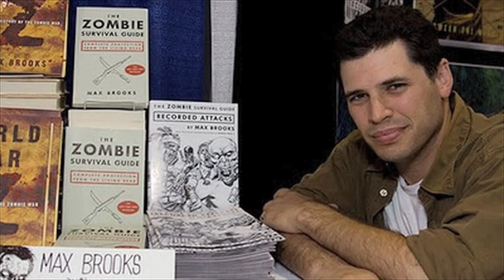Max Brooks on The Night Time Show Podcast (Episode 2)